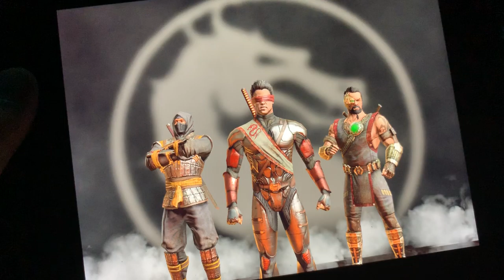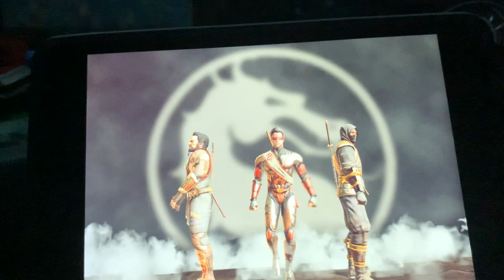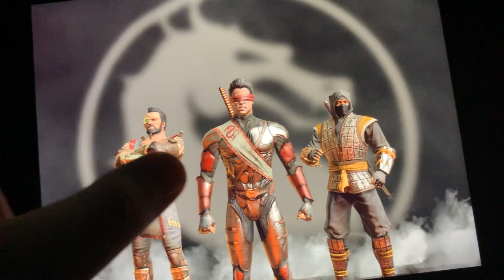Mortal Combat letsplay episode 2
Blood and glory game enjoy smash that like button I want to be huge youtuber one day big and close as pewdiepie or markiplier love u guys very much I’m try to upload before I go on vacation again love u guys💖